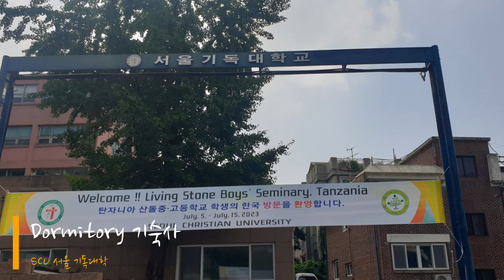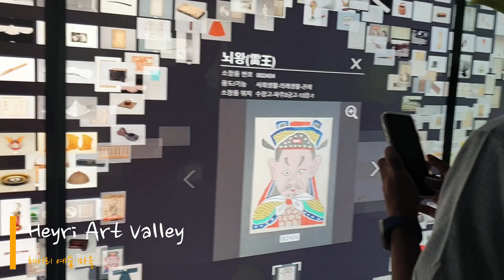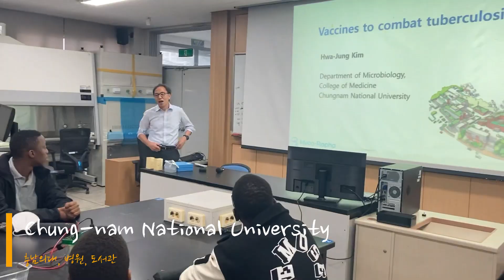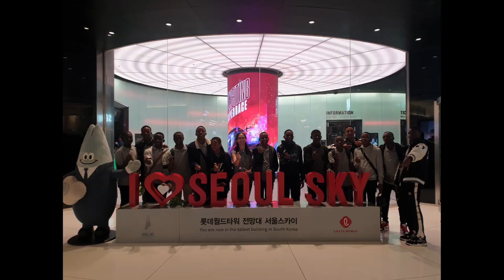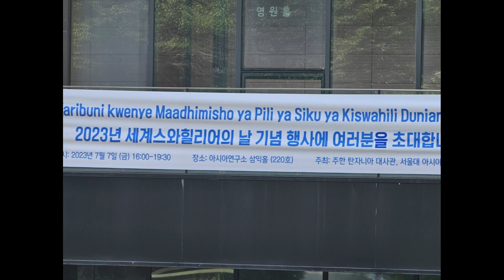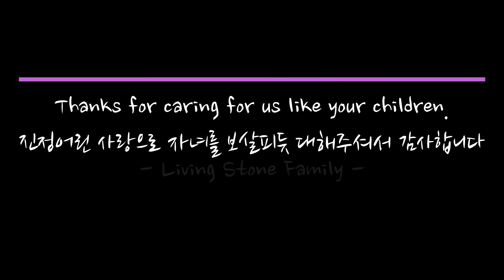2023 LSBS Vision Trip to Korea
탄자니아 무헤자군에 있는 리빙 스톤 (산돌) 중고등학교는 2023년 7월 4일부터 15일까지 한국으로 비전 트립을 다녀왔습니다. 이 여행은 학부모, 학교 스텝, 한국과 미국의 EAMF (동부아프리카선교회) 그리고 여러 교회와 개인 후원으로 이루어졌습니다. 여행의 목적은 한국의 교육과 문화, 그리고 앞선 과학기술을 경험하고 무엇보다 한국에 오셨던 선교사님들의 선교 역사와 한국 기독교 역사를 통해 탄자니아의 미래를 꿈꾸려는 비전트립입니다.

Living Stone Boys' Seminary (a secondary school in Muheza, Tanzania) had a vision trip to South Korea from July 4 to 15, 2023. The trip was supported by parents, LSBS staff, and East African Mission Fellowship (EAMF) in the USA and S. Korea, with several churches and individual supporters. The trip aimed to learn Korean culture, education, advanced science and technology, and, more importantly, the Christian history of foreign missionaries to Korea.